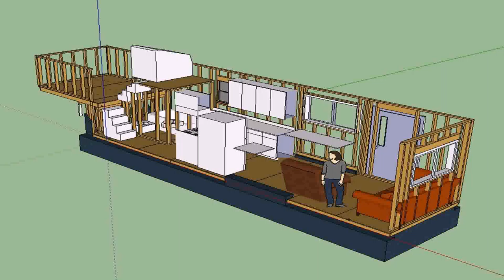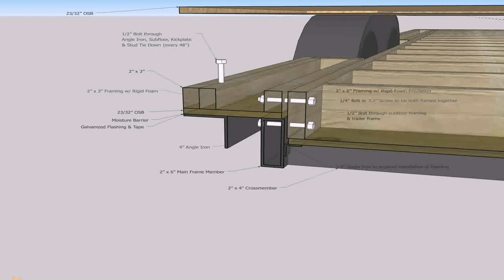Tiny House Trailer And Frame (see description)